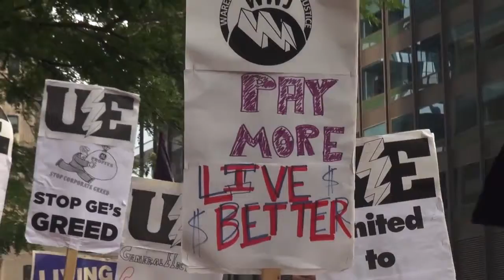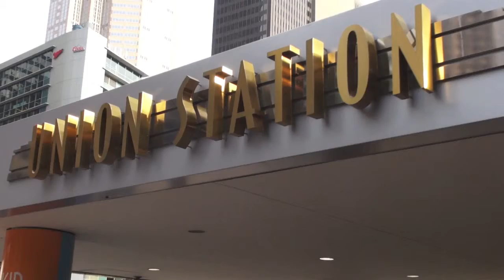Labor Beat: UE Protests Gang of Three G E , McD, Walmart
UE members hit the streets in downtown Chicago to protest corporate greed during 73rd National UE Convention.